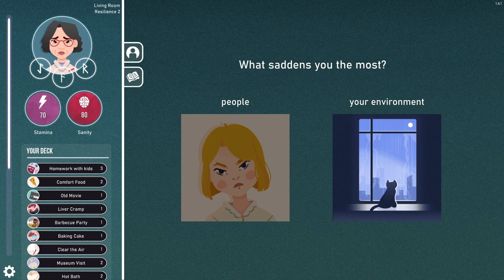The Complete Lies Of The Completionist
For this discussion/rant, TheGameIdeaGuy gives his opinion on the situation surrounding TheCompletionist, KarlJobst, Mutahar, the charity funds collected and the blind loyalty people give out.